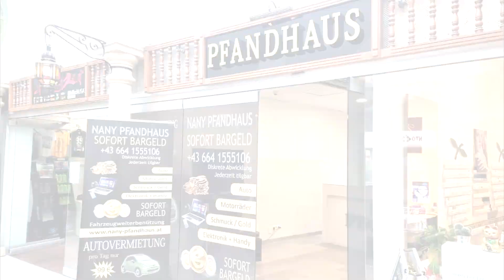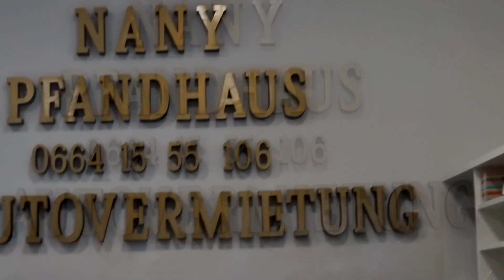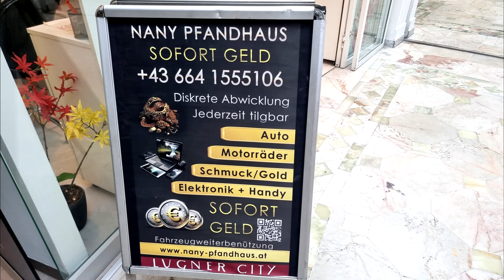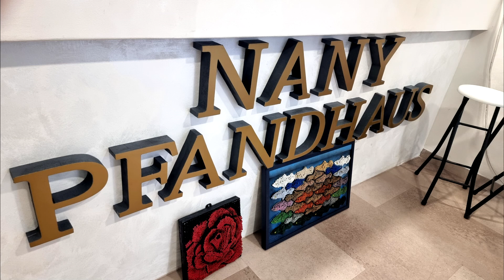SAMO BOB NEMAČKI POLICAJCI PARODIJA II (REKLAMA NANY PFANDHAUS)